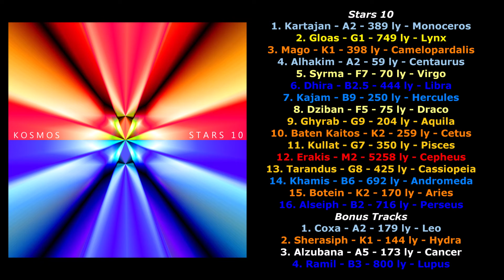Kosmos - Ghyrab (#9 of 16, Stars 10)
Track #9, Ghyrab, from my album Stars 10. This is the fifteenth song I finished and will continue to upload the rest of the songs as I finish them.